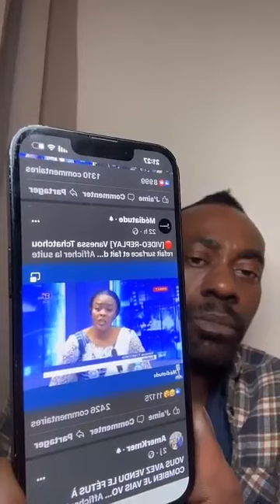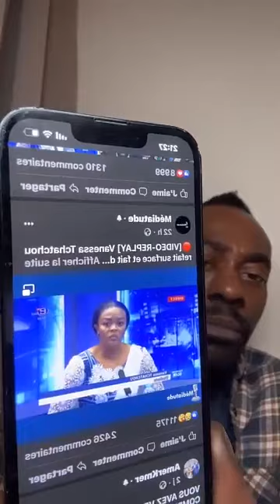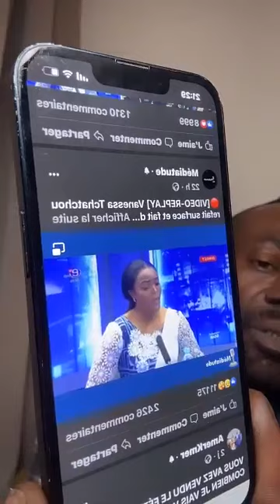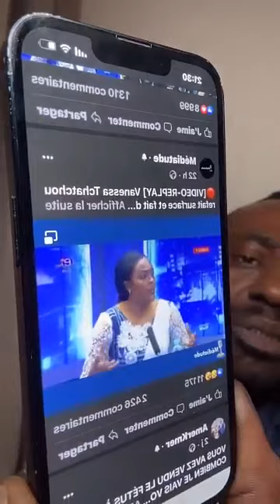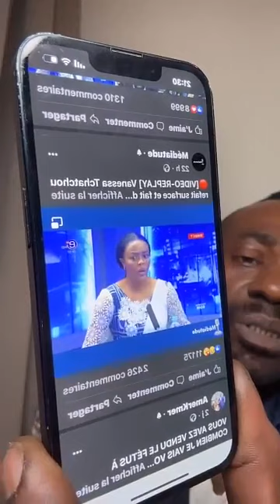Bertrand fait de grave révélation sur Mafo Flore de l'île, c'est chaud, les vidéos sont dehors ooohh